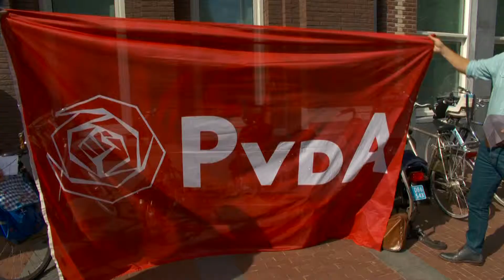'Gewoan Lutz' begjint kampanje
Fleurich en krêftich. Twadde Keamerlid Lutz Jacobi sette freed op dy wize utein mei har kampanje foar it listlûkerskip fan de PvdA yn de steaten. Se giet de striid oan mei Jannewietske de Vries en Roel de Jong. Mei in eigen liet besiket se de PvdA leden achter har te krijen.

Foar it provinsjehûs, hast ûnder it rút fan deputearre en kandidaat-listlûker Jannewietske de Vries, sammelen Lutz en har oanhingers har foar de start fan de kampanje. Op 6 oktober sil dúdlik wurde oft de kwaliteit fan Jacobi genôch binne om listlûker te wurden.

Letter op de middei presintearren Jacobi en de De Jong harren kandidatuer by de senioaren fan de PvdA. Der komme ek noch twa debatten tusken de trije kandidaat-listlûkers Jacobi, De Jong en Vries. Oanslutend meie de PvdA-leden bepale wa't listlûker wur